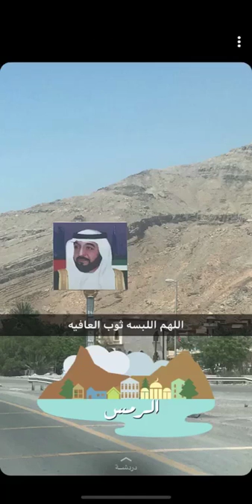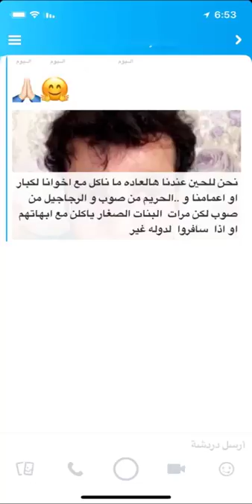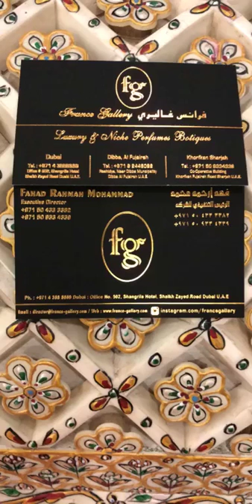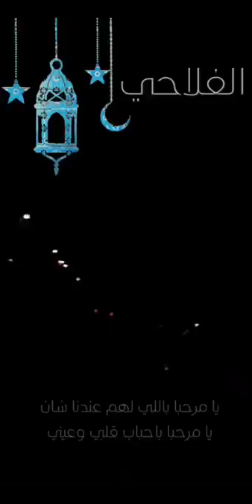خالد الخالدي-قصة طبائع النساء